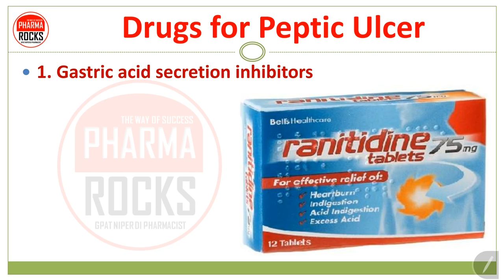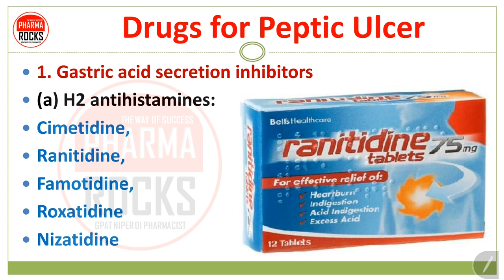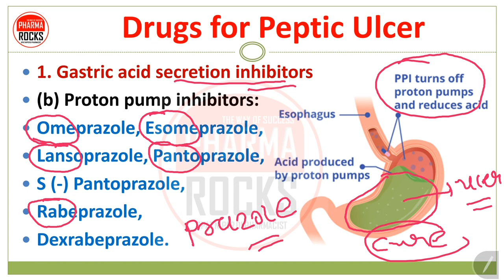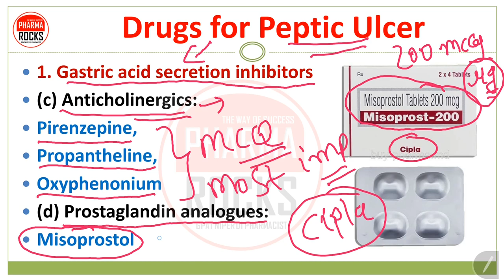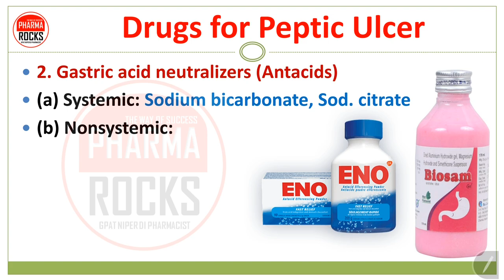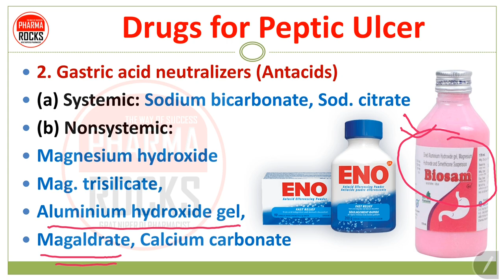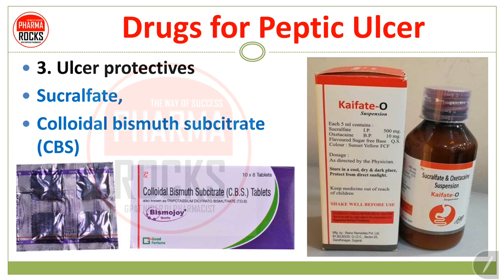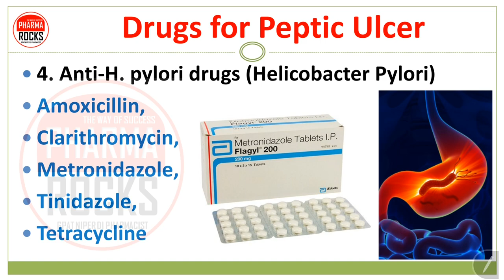TREATMENT OF PEPTIC ULCER | MEDICINE USE TO TREAT PEPTIC ULCER DISEASE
TREATMENT OF PEPTIC ULCER |

MEDICINE USE TO TREAT PEPTIC ULCER DISEASE

ASSISTANT PROFESSOR
FOUNDER PHARMAROCKS
PHD SCOLAR (GTU AHMEDABAD)

📚 STUDY MATERIAL
👨🏼‍🏫 VIDEO LECTURE
📊 TEST SERIES

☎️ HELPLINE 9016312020